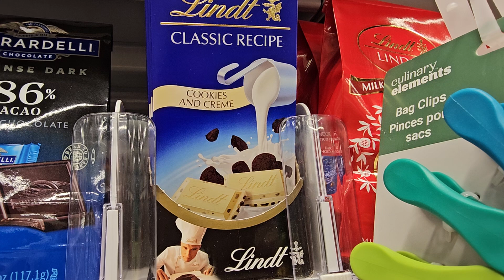Lindit Chocolate Bars (Melissa101UK)